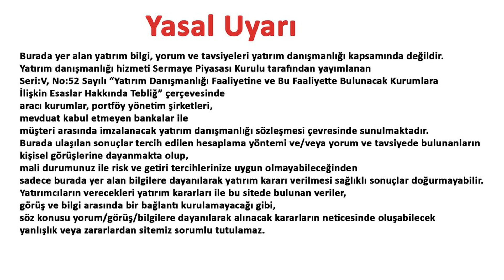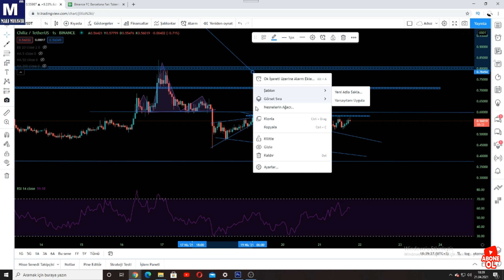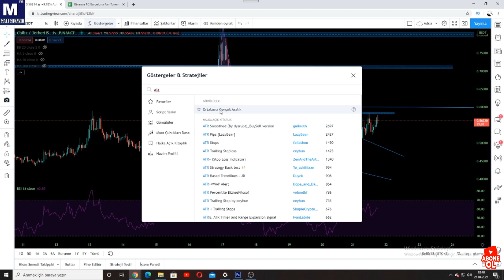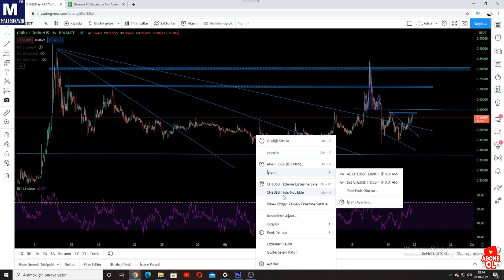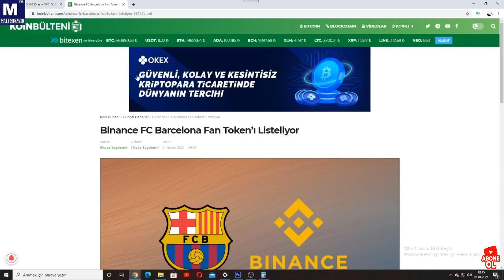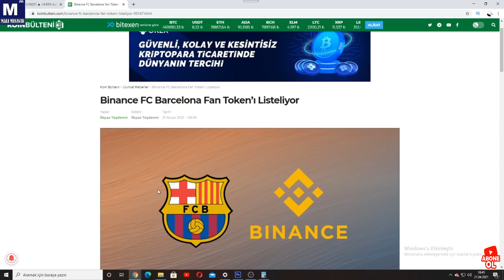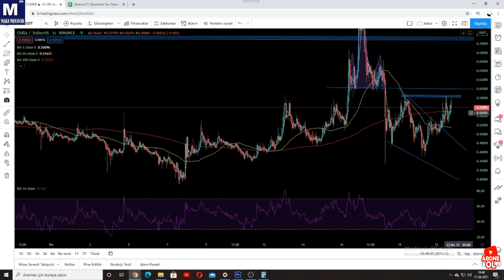CHİLİZ DÜŞEN TAKOZU YUKARI YONLU KIRDI! HEDEFI 1 DOLAR MI ! BARCELONA FAN TOKEN LISTELENIYOR!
Kripto para borsası Binance, Chiliz altyapısıyla çalışan FC Barcelona Fan Token’ı (BAR) listeleyeceğini duyurdu. BAR, başlangıç olarak borsanın Innovation Zone bölgesinde listelenecek.

Binance, yüzde 30 indirimli BAR token almak isteyen BNB sahipleri için TSİ 08:00’de abonelik başlattı.

Binance kullanıcıları, TSİ 14:00 itibarıyla BAR/BTC, BAR/BUSD ve BAR/USDT pariteleriyle işlem yapmaya başlayabilecek. İşlemler başlamadan önce, kullanıcılar cüzdanlarına BAR token gönderebilirler.

Chiliz, FC Barcelona ile birlikte geliştirdiği taraftar tokenını Haziran 2020’de piyasaya sürdü. FC Barcelona Fan Token’ın arz fiyatı, 2 euroydu.